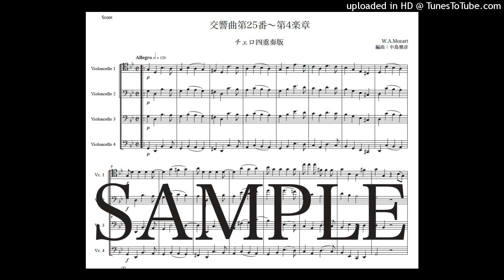モーツァルト「交響曲第25番〜第4楽章」チェロ四重奏版（編曲：中島雅彦）